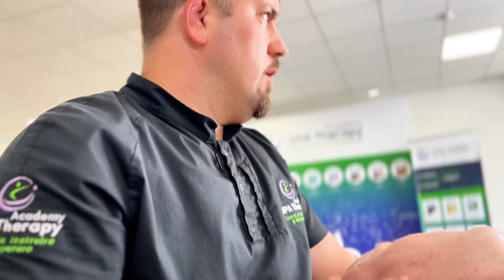Zonele reflexe / Masajul regiunii cervicale!